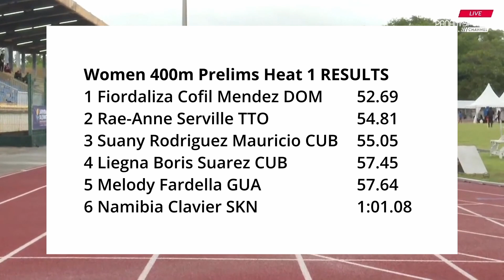CG2022 W400m Heat1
TeamTTO's Rae-Anne Serville runs second in the CG2022 Women 400m Prelims Heat 1
OFFICIAL RESULTS
1 Fiordaliza Cofil Mendez DOM 52.69
2 Rae-Anne Serville TTO 54.81
3 Suany Rodriguez Mauricio CUB 55.05
4 Liegna Boris Suarez CUB 57.45
5 Melody Fardella GUA 57.64
6 Namibia Clavier SKN 1:01.08